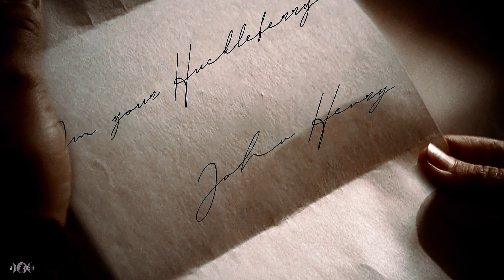ghost in my guitar [Ellen x Doc]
- SERIES: Quick and the Dead (1995) and Tombstone
- CHARACTERS: Doc Holliday and Ellen
- PROGRAMS: Premiere Pro & After Effects
- COLORING: Mine